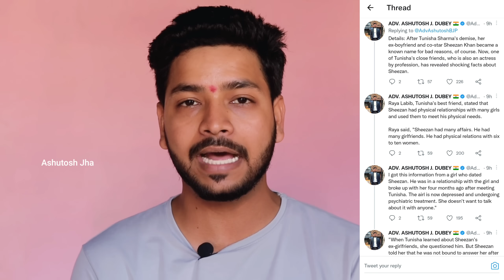Tunisha Sharma Case What Really Happened🤐|| इसका वाला भी अलग था || Ashutosh Jha Thought's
Tunisha Sharma Case What really Happened..?